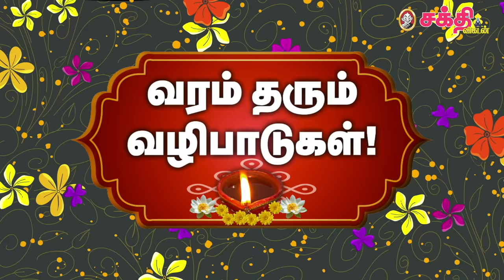Revathi Sankaran | கவசமாகும் பாராயணம் | கந்த சஷ்டிக் கவசம் | Secrets in Kanda Sasti Kavasam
முருகப் பெருமானுக்கான பாராயணங்களில் முக்கியத்துவம் வாய்ந்தது கந்த சஷ்டிக் கவசம். சகல பிணிகளையும் தீர்க்கும் கந்த சஷ்டி கவசத்தின் சிறப்புகளையும் அதில் மறைந்திருக்கும் உட்பொருளையும் எடுத்துரைக்கிறார் ரேவதி சங்கரன்.